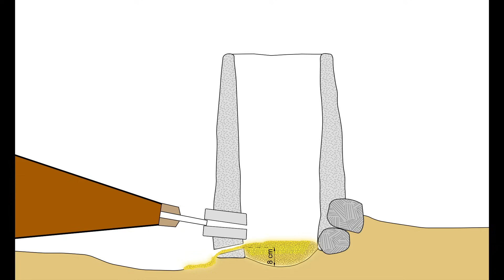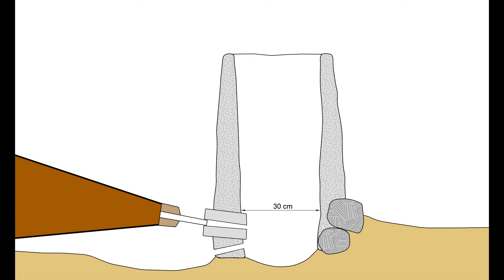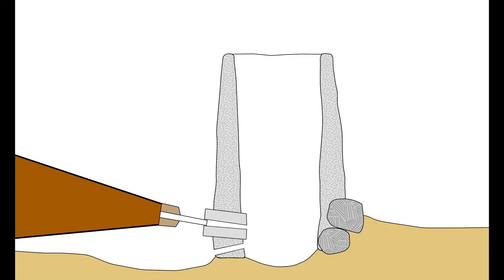Kuidas sulatada soomaagist rauda / How to make bloomery iron (English subtitles)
Video tehti projekti "Eesti rauametallurgia kõrgaeg ja hääbumine 12.–14. sajandil" raames, mida rahastas Postimehe Fondi Noor-Eesti teadusgrant ja Haridus- ja Teadusministeeriumi programmi Eesti keel ja kultuur digiajastul (EKKD-TA) projekti "Raua päritolu määramise alusuuring Eestis" raames.

Muusika:
trent hawkins - l6putiitrid / ending credits